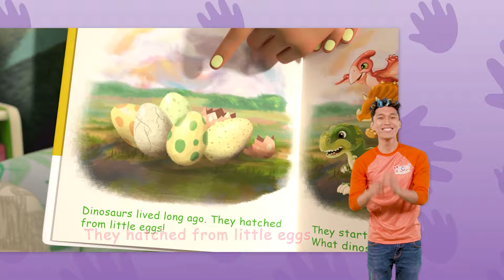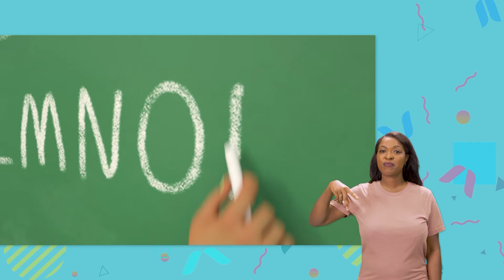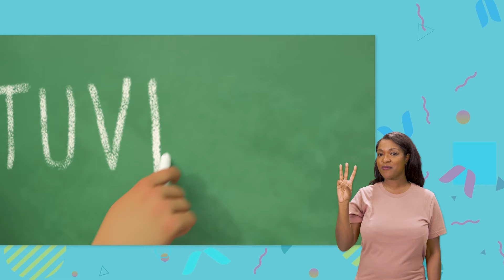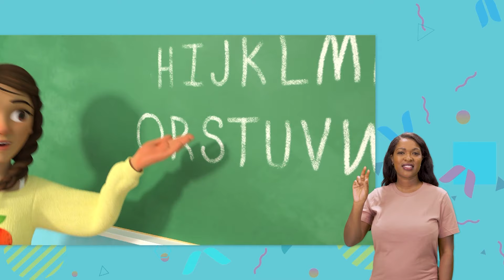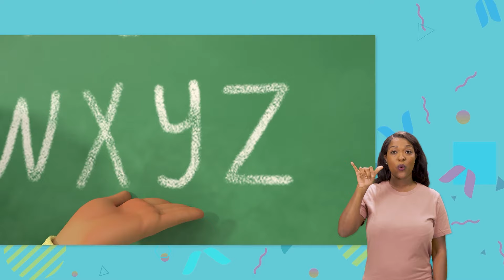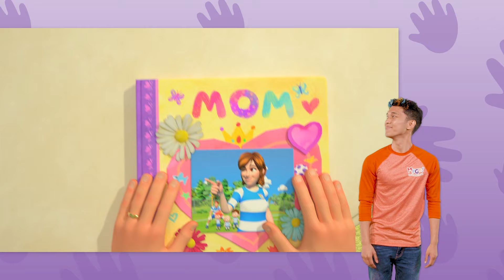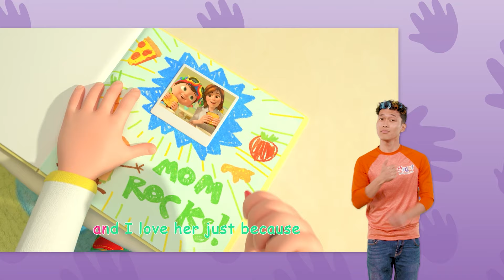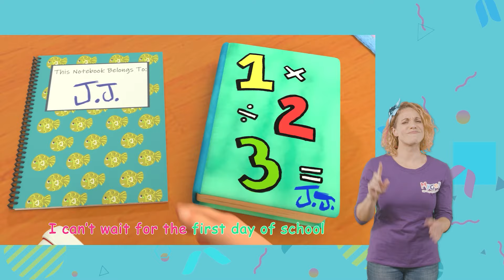I Love the Mountains + MORE! | CoComelon - Nursery Rhymes | MyGo! Sign Language For Kids | ASL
JJ and his family are exploring the mountains, seeing the beauty of nature! Sing and dance along as they encounter many wonderful things in the mountains!

0:00  I Love the Mountains
3:11  Dinosaur Song
6:11  You Can Ride a Bike
9:20  Head Shoulders Knees and Toes V2
11:23 Music Song
14:40 Beach Song
17:20 The ABC Song
20:51 First Day of School
23:41 My Mommy Song
26:34 Five Senses Song V2
29:21 Yes Yes Stay Healthy Song
33:00 Getting Ready for School Song
36:09 Father and Sons Song
39:02 Five Little Birds V3
42:06 The Hiccup Song
44:18 Five Little Monkeys Jumping on the Bed
47:25 Rain Rain Go Away V2 (Indoors Version)
49:40 Car Wash Song
52:01 Wheels on the Bus V2 (Play Version)
55:21 Clean Up Trash Song
58:23 Sorry, Excuse Me

I love the mountains.
I love the rolling hills.
I love the flowers.
I love the daffodils.
I love the fireside.
When the lights are low.

Boom dee ah dah. Boom dee ah dah.
Boom dee ah dah. Boom

I love the daisies
I love the groundhogs.
I love the warm breeze.
I love the melting snow.
I love the sunbeams
Peering through the trees

I love the bunnies.
I love the butterflies.
I love the elephants.
I love the song birds.
I love the white clouds
Floating through the sky

I love the Cattails.
I love the lily pads.
I love the speckled frogs.
I love the baby ducks
I love when grasshoppers
Play a merry tune.

When all the lights are low.